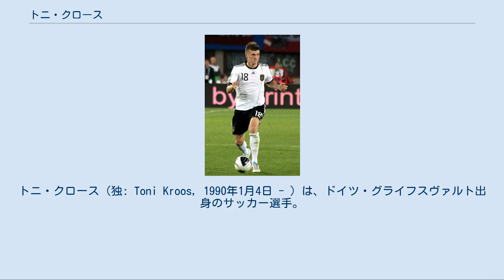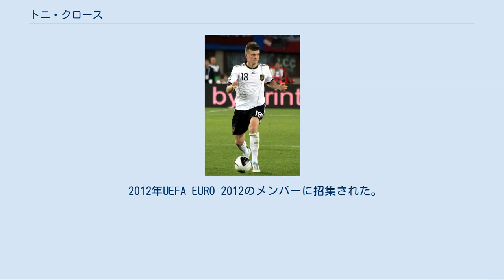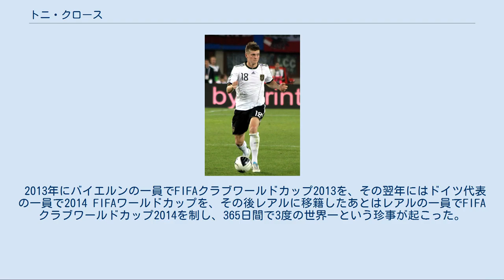トニ・クロース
トニ・クロース（独: Toni Kroos, 1990年1月4日 - ）は、ドイツ・グライフスヴァルト出身のサッカー選手。
ラ・リーガ・レアル・マドリード所属。
ドイツ代表。
 トーニ・クロースとも表記されることがある。
 ドイツ北部の都市グライフスヴァルトで生まれたクロースは、地元クラブのグライフスヴァルダーでユースチームを指導する実父の元サッカーを始め、その後父がハンザ・ロストックに職場を変えるとクロースも弟フェリックスと共にロストックへ移籍した。
 リヴァプールFCやレアル・マドリード、ユヴェントスFC、ACミラン、アヤックスなども参加したイタリアでの16歳以下の大会で大きな注目を浴びた。
2006年、チェルシーFCなどからの誘いを断り、毎年1軍がロストックで遠征試合を行なうことを条件にバイエルン・ミュンヘンのユースに加入した。
 プロ契約したクロースは最初はアマチュアリーグでプレーしていたが、間もなくプロと一緒に練習を始めた。
 ブンデスリーガデビューとなった2007年9月26日のエネルギー・コットブス戦では、わずか18分間の出場で2アシストを記録する衝撃のデビューとなった。
更にUEFAカップデビューとなったアウェイのレッドスター・ベオグラード戦では1点リードされた状況の81分に登場し、1ゴール1アシストの活躍で勝利に導いた。
バイエルンは、マスコミにクロースのインタビューを無期限に禁止するなど成長をサポートした。
 レバークーゼンへのレンタル移籍[編集] しかし、バイエルンのレギュラー陣に割って入るには至らず、より出場機会を得るために2009年1月より2010年6月までのレンタル移籍でバイエル・レバークーゼンに加入した。
2009年4月18日のVfLヴォルフスブルク戦でブンデスリーガ初得点を記録。
シーズン終了後にはバイエルンと2010年まで契約を延長し、またレヴァークーゼンへのレンタルも2010年7月までに延長された。
2009-10シーズンは開幕から主力としてプレーし、シュテファン・キースリングとともにゴールを量産し、レヴァークーゼンの首位ターンに貢献した。
そのシーズンは、キッカーによるブンデスリーガのシーズンベストイレブンに選出された。
 バイエルン復帰[編集] バイエルン復帰後、期待通りの成績を残せなかったが、レヴァークーゼン時代の監督だったユップ・ハインケスがバイエルンの監督に就任すると中心選手の一人に成長した。
 2012-13シーズンはハビ・マルティネスとともに中盤で重要な役割を担い、史上最速28節終了時点でのリーグ優勝を達成。
他にもクラブはDFBポカールやUEFAチャンピオンズリーグのタイトルも獲得したが、クロースは怪我のため両大会の決勝に出場することは出来なかった。
 翌シーズンも2014年3月25日のヘルタ・ベルリン戦で得点を挙げ、3-1での勝利に貢献。
同試合でバイエルンはリーグ優勝を決め、ブンデスリーガ連覇を果たした。
一方で、バイエルンとの契約延長交渉が給与面などで難航、クラブやジョゼップ・グアルディオラ監督との関係が悪化していった。
 レアル・マドリードでのクロース（2018年） 2014年7月17日、6年契約でレアル・マドリードへの移籍が決定。
公式戦初出場となったUEFAスーパーカップのセビージャFC戦では、両チーム通じてトップとなるパス成功率96%を記録した。
入れ替わるようにバイエルンへ移籍したシャビ・アロンソと同じ中盤の底のポジションでレギュラーに定着し、11月9日の第11節ラージョ・バジェカーノ戦で、移籍後初ゴールを含む1得点2アシストの活躍をした。
移籍初年度は、リーガ・エスパニョーラ所属クラブの選手で唯一シーズン総パス成功数が3000本を超えており、シーズンを通して92%のパスを成功させた。
 2015-16シーズン、レギュラーとしてチャンピオンズリーグ優勝に貢献、二つのクラブで優勝を経験した初のドイツ人プレーヤーとなった。
2016年1月3日、バレンシアCF戦でパス成功率100％を記録した。
 2016...